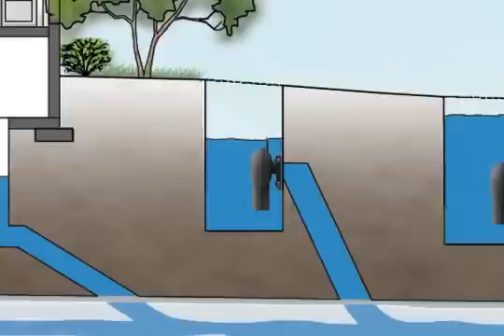TEMPEST Inlet Control Devices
The next generation in storm sewer inlet controls. The cost-effective solution to your storm water surchage problems. Conserves sewer system capacity. Accommodates low to high flows with integrated odour and floatable control.